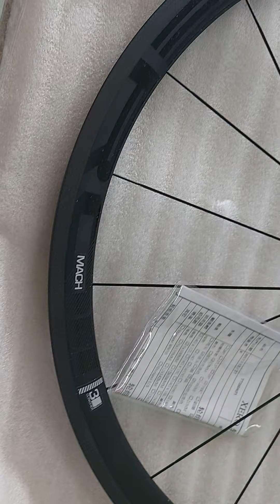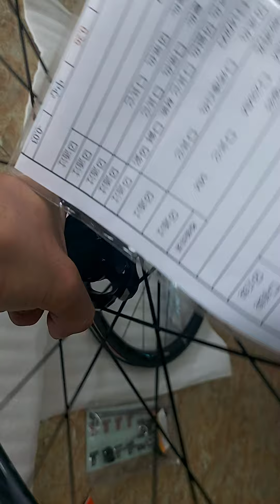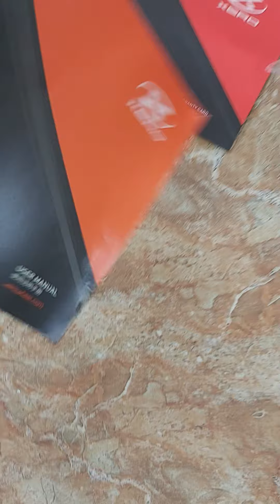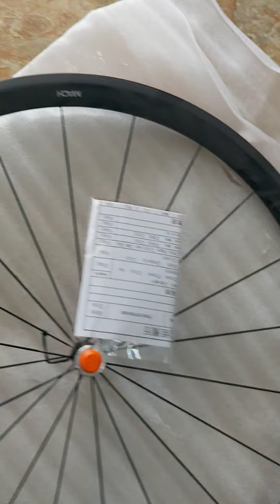ĐÃ BÁN. Cặp bánh cacbon xero mới 100%, chính hãng giá mềm. lh zalo phong tuyền. 0936525998